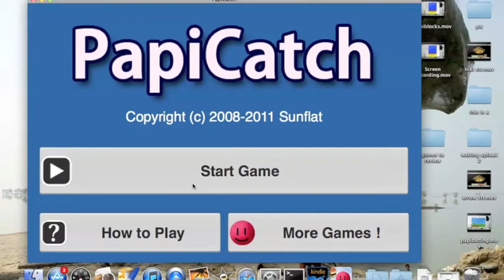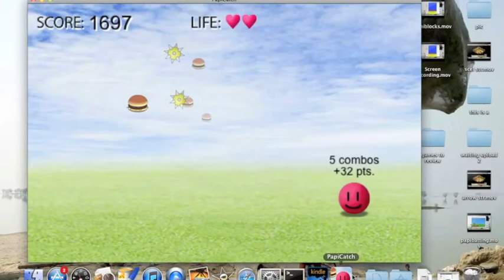papi catch high score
high score in the game papicatch